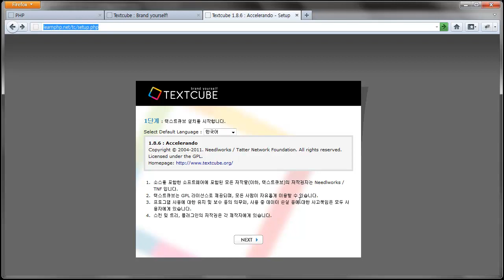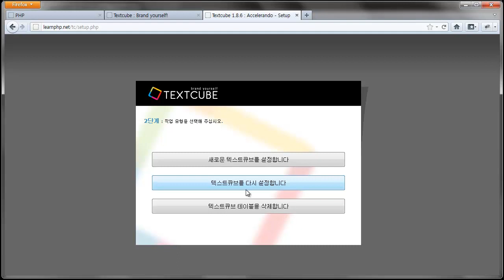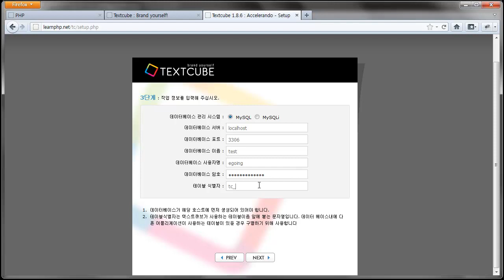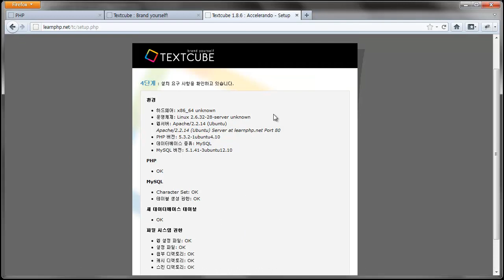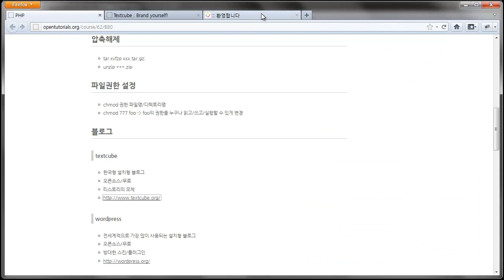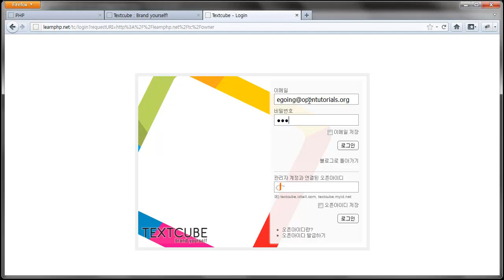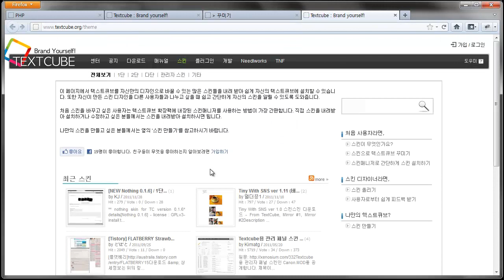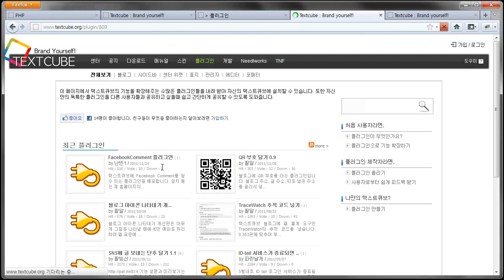php 앱에플리케이션 설치하기 - 텍스트큐브편 2